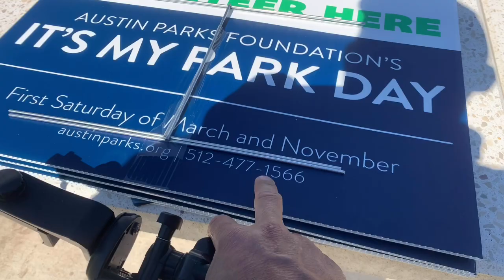Burrito 🌯 lawn care friends Meetups 💥Time💥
Dallas meetups Time💥